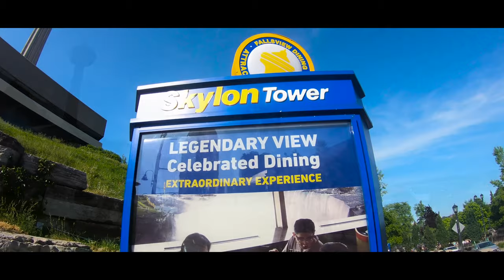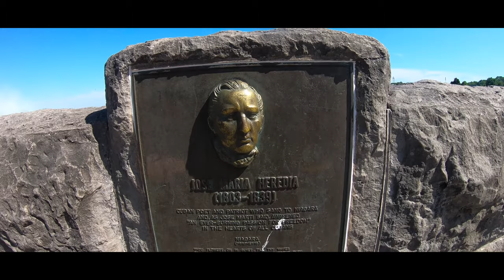Walking Downtown Niagara Falls Ontario CANADA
Niagara Falls is the collective name for three waterfalls that straddle the international border between the Canadian province of Ontario and the American state of New York. They form the southern end of the Niagara Gorge.

From largest to smallest, the three waterfalls are the Horseshoe Falls, the American Falls and the Bridal Veil Falls. The Horseshoe Falls lies on the border of the United States and Canada with the American Falls entirely on the United States' side, separated by Goat Island. The smaller Bridal Veil Falls are also on the United States' side, separated from the American Falls by Luna Island.

Located on the Niagara River, which drains Lake Erie into Lake Ontario, the combined falls form the highest flow rate of any waterfall in North America that has a vertical drop of more than 165 feet (50 m). During peak daytime tourist hours, more than six million cubic feet (168,000 m3) of water goes over the crest of the falls every minute.Horseshoe Falls is the most powerful waterfall in North America, as measured by flow rate.(NOT MY VIDEO)